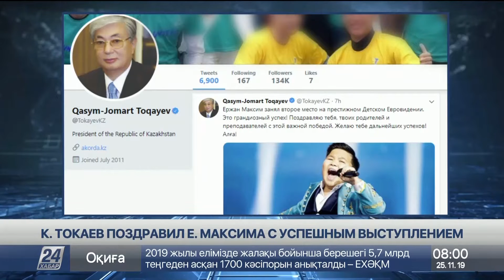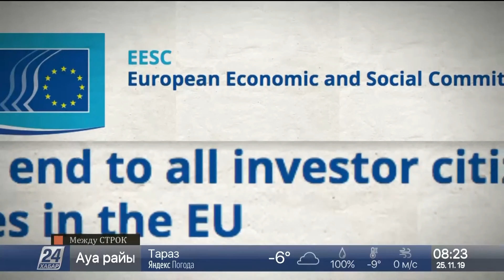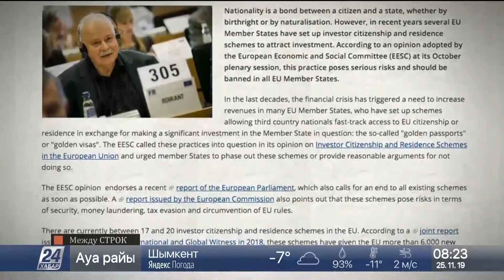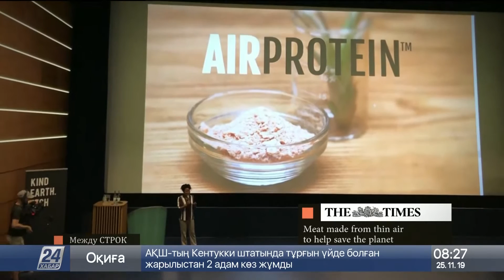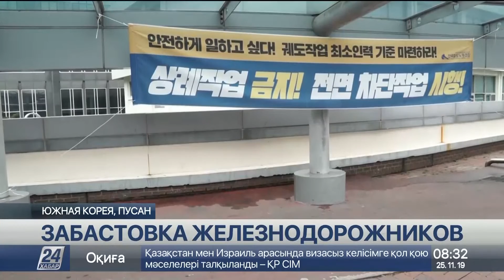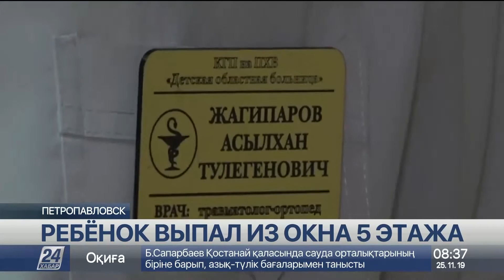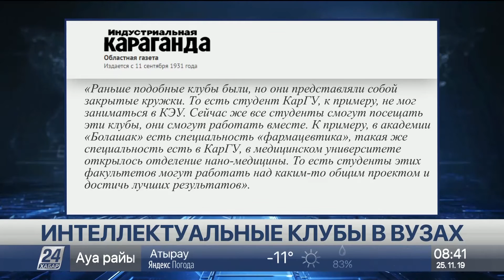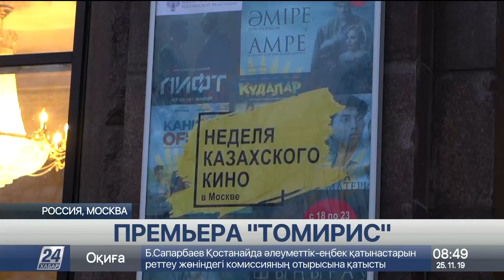Выпуск новостей 08:00 от 25.11.2019